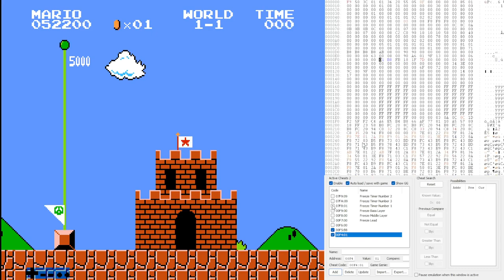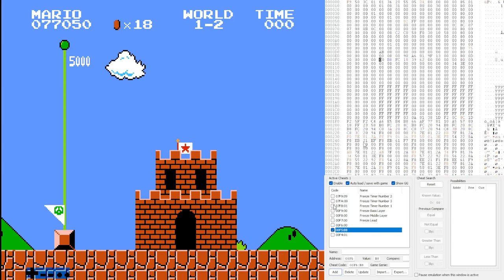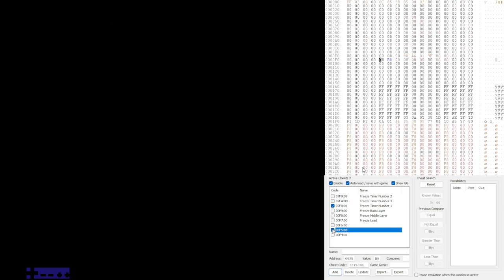Destroying the Music of Super Mario Bros.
You can ask me questions about the videos in the comments, on one of my social media accounts via private message, or to the email address listed in the channel description.

- For E-Mail contact, please check channel description.

2024 Gremando